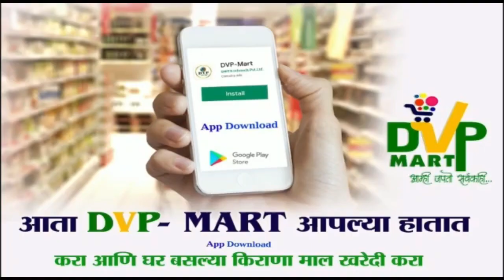पोटनिवडणुकीत ‘विठ्ठल‘ची अर्थिक अवस्था ठरला होता कळीचा मुद्दा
भगिरथ भालके यांच्या पुढील राजकीय वाटचालीत ‘विठ्ठल‘ला गतवैभव प्राप्त करुन देण्याचेच तूर्तास तरी मोठे आव्हान
PVN NEWS(Pandharivarta)
मोबा. ७७७३९७८१४o